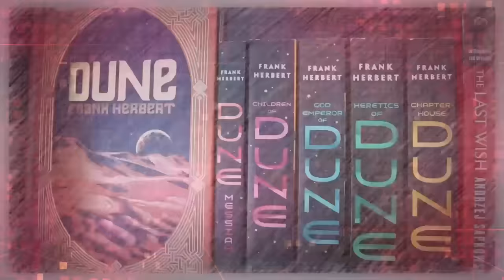No, All of the Dune Sequels do NOT Suck...But Are They For You?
Mike responds to all of the comments he has been getting since the release of Dune Part Two that claim all of the Dune Sequels books suck.

ℙ𝕦𝕣𝕔𝕙𝕒𝕤𝕖 𝕓𝕠𝕠𝕜𝕤 𝕞𝕖𝕟𝕥𝕚𝕠𝕟𝕖𝕕 𝕚𝕟 𝕥𝕙𝕚𝕤 𝕧𝕚𝕕𝕖𝕠:
Dune Messiah
Children of Dune
God Emperor of Dune
Heretics of Dune
Chapterhouse Dune

Mike K.
15201 Mason Rd
Suite 169

0:00 Introduction
0:33 Background Info
4:08 Why They're Good
7:35 Why They're Bad
10:28 Final Thoughts